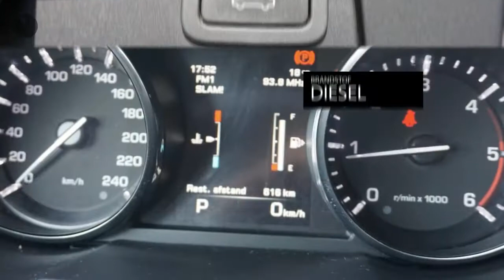Land Rover Range Rover Evoque 2.2 SD4 4WD Prestige Business Edition |Panoramadak|Automaat|Navigatie!